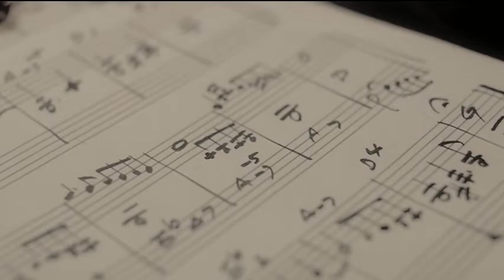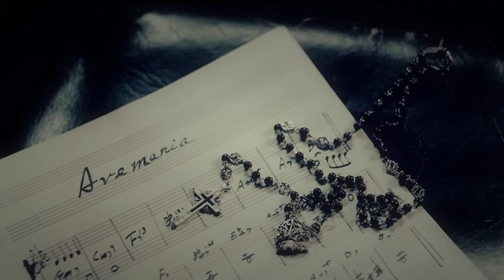平原綾香 - AVE MARIA〜カッチーニ〜 (MV)